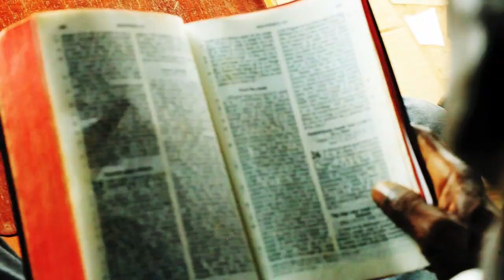THOMAS POUSGO - musique Burkinabe Protestante